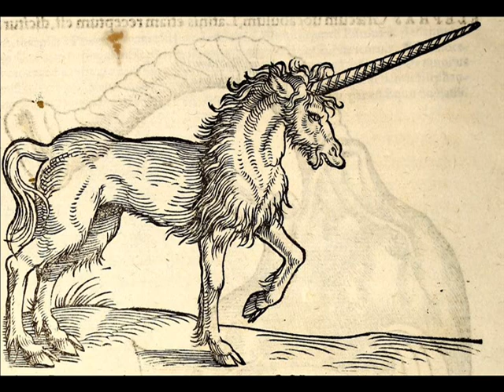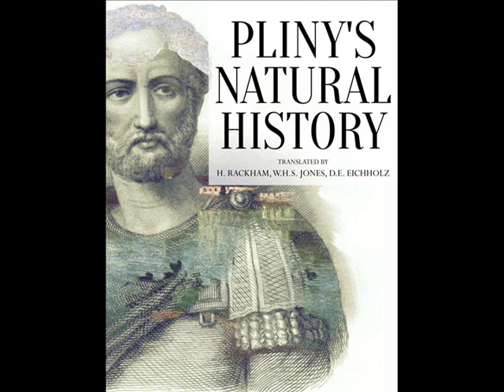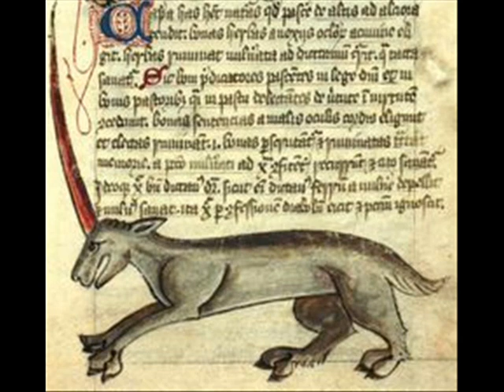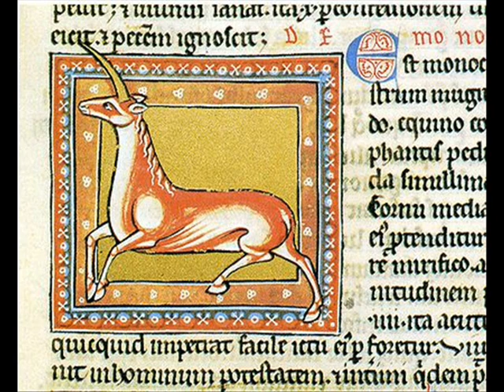Cryptids and Monsters (CRYPTID OF THE WEEK): Monoceros, legendary Unicorn animal that likes to fall